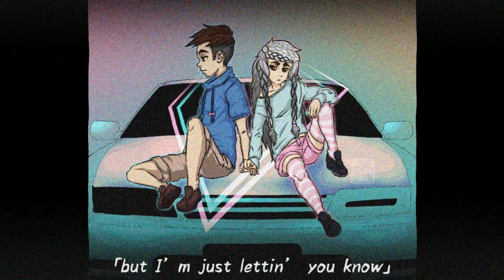「ORIGINAL SONG」Bring It - Art of Ranael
"I was just so lost that I wanted to follow him. The rest of my companions told me don't, he wants us to win. He wants us to succeed. That's what the GHOST of Legarda would do."
- MYTH of Mt. Legarda